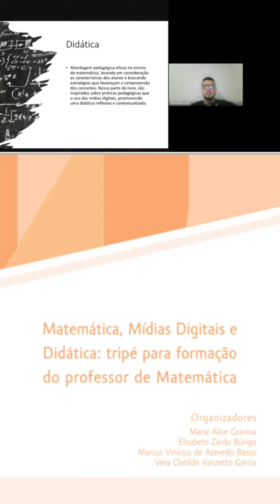Matemática, Mídias digitais e didática de Maria Alice Gravina vunesp2023 seducsp❤️